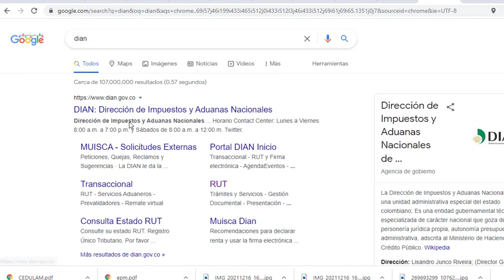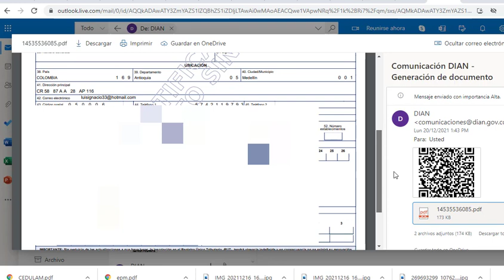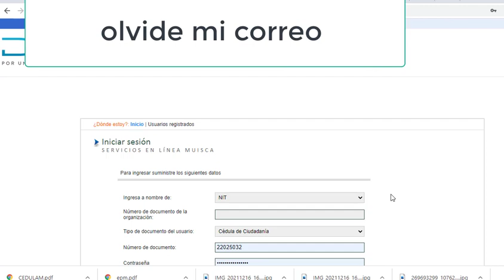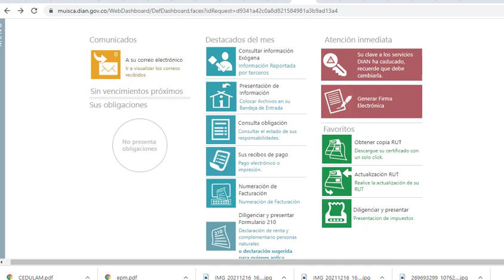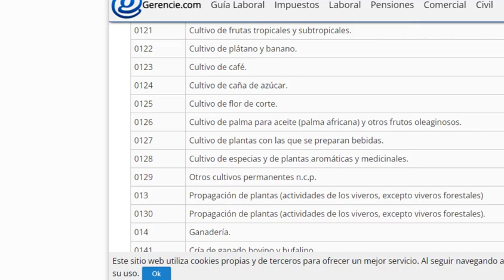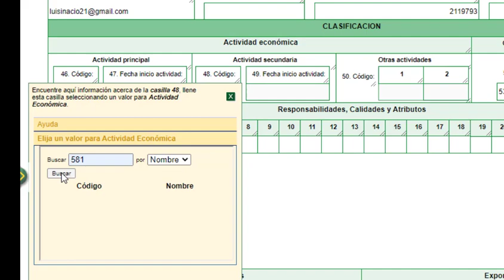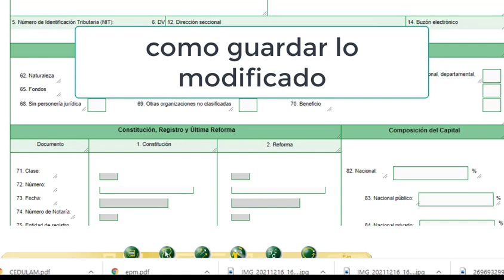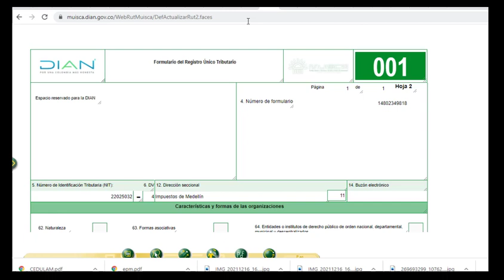Descargar RUT , Modificar RUT, Sacar RUT, ingresar al rut olvide correo contraseña y mas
GUIA SE ME OLVIDO CONTRASEÑA CORREO

como sacar rut
como descargar el rut
como ponerle un codigo al rut
cambiar correo en el rut